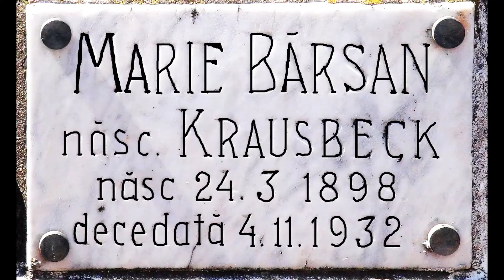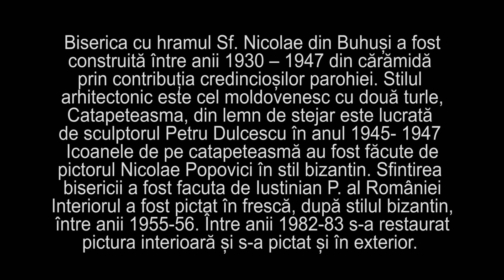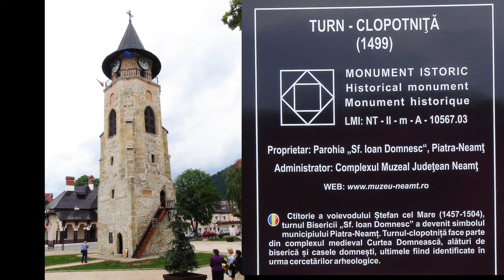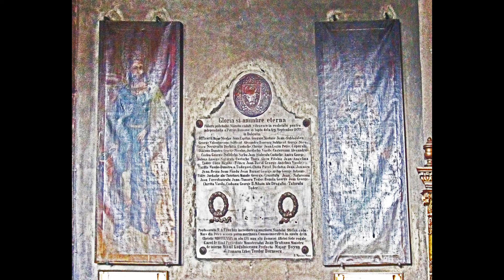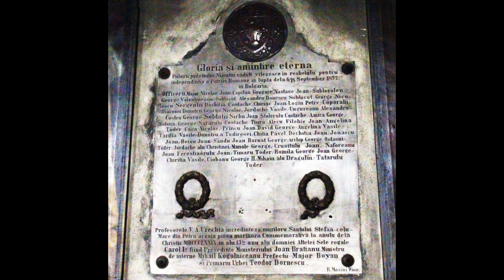Fam.Tipa. Mutarea osemintelor familiei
Dezgroparea osemintelor familiei Tipa de la Buhusi 2016/06/10, cateva zile petrecute la Piatra Neamt 2016/06/10-12 si ingroparea  osemintelor la cimitirul Reanvierea din Bucuresti 2016/06/15